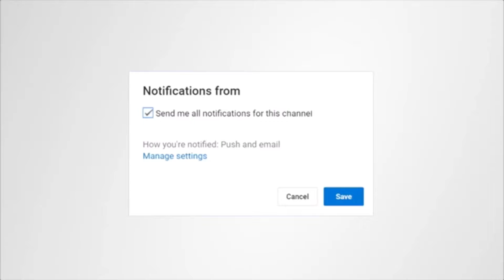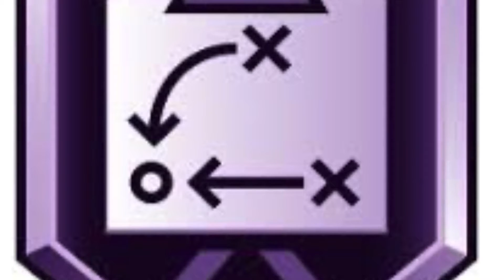*NEW* TOP BEST BADGES AND WORST BADGES IN NBA2K20 AFTER PATCH 1.14 FOR ALL POSITIONS